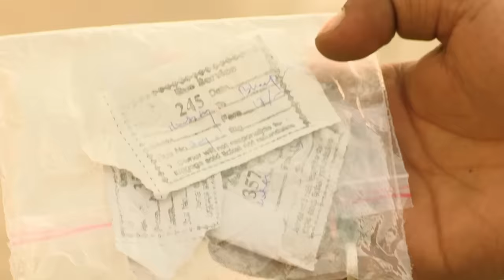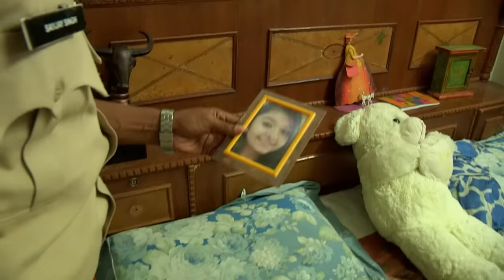Bhopal का एक दिल दहलाने वाला Case | Black | Crime Patrol Dial 100 | Full Episode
"The body of an unidentified 18-year-old girl has been recovered from railway tracks near Bhopal." A few bus tickets and other objects were found at the scene, leading the investigating officer to believe the girl is blind. An comprehensive investigation revealed that the victim's name was Anuradha, and she had an elder brother. However, the crime scene and evidences pointed to a possible attempt, and the officers could not rule out a criminal element in the case! Do you want to find out more? Then keep reading to find out right now!